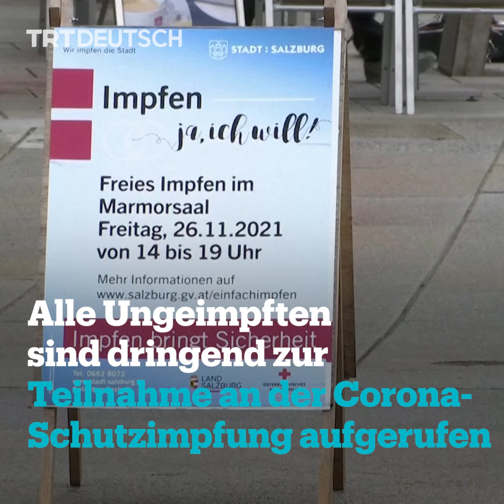Impfpflicht in Österreich tritt in Kraft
Ab Freitag gilt die Impfpflicht in Österreich. Das bedeutet: Wer sich weiterhin weigert, an der Impfung gegen Corona teilzunehmen, muss mit einer Geldstrafe von bis zu 600 Euro rechnen. Was aber sagt die Bevölkerung zur Impfpflicht?